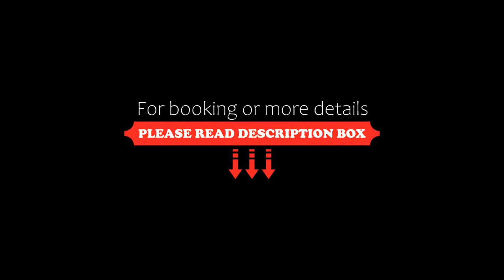Imperio.Res 10min to Jonker PrivateRoom 3- 4pax, Melaka, Malaysia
About Property:
Situated in Melaka, 2 km from St John's Fort, Imperio.Res - 10min to Jonker - PrivateRoom 3- 4pax features accommodation with an outdoor swimming pool, free WiFi, a lift, and full-day security. The property has city views and is 2.6 km from Melaka Straits Mosque and 2.7 km from Menara Taming Sari. The property is non-smoking and is located 1.9 km from Porta de Santiago.

The air-conditioned apartment consists of 1 bedroom, a living room, a fully...
Property Type: Hotel
Address: 75000 Jalan Syed Abdul Aziz, 75000 Melaka, Malaysia
Searching For
1. Imperio.Res 10min to Jonker PrivateRoom 3- 4pax - Melaka - Malaysia
2. Imperio.Res 10min to Jonker PrivateRoom 3- 4pax - Melaka - Malaysia Address
3. Imperio.Res 10min to Jonker PrivateRoom 3- 4pax - Melaka - Malaysia Rooms
4. Imperio.Res 10min to Jonker PrivateRoom 3- 4pax - Melaka - Malaysia Amenities
5. Imperio.Res 10min to Jonker PrivateRoom 3- 4pax - Melaka - Malaysia Offers and Deals
Audio Credit:
Track Title: Subway Dreams
Artist: Dan Henig